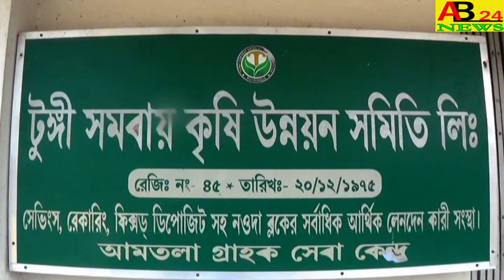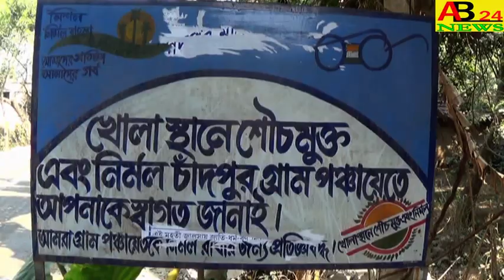।।পাটের দাম কমে যাওয়ায়।।হতাসে নওদার পাট চাষীরা।।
JUTE FARMERS IN NOWDA ARE DISAPPOINTED WITH THE FALL IN JUTE PRICES   ।।পাটের দাম কমে যাওয়ায়।।হতাসে নওদার পাট চাষীরা।।